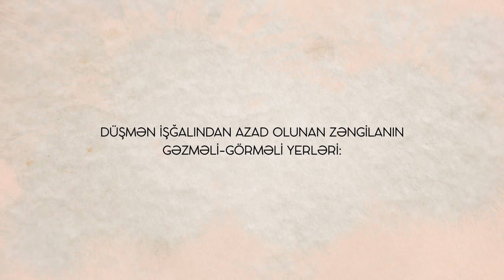Zəngilanın gəzməli-görməli yerləri haqqında video çarx hazırlanıb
Dövlət Turizm Agentliyi tərəfindən işğaldan azad edilmiş Zəngilanın gəzməli-görməli yerləri haqqında tanıtım video çarxı hazırlanıb.

Bu haqda Dövlət Turizm Agentliyinin sədri Fuad Nağıyev rəsmi feysbuk səhifəsində etdiyi paylaşımla məlumat verib.

“Azad edilmiş torpaqlarımızın geniş turizm potensialı var. Biz artıq bu potensialı qiymətləndiririk. Bu gün isə Ali Baş Komandanın rəhbərliyi ilə qəhrəman Ordumuzun azad etdiyi Zəngilanın gəzməli-görməli yerlərini təqdim edirik”, -deyə Fuad Nağıyev qeyd edib.

Çarxda Zəngilanın gəzməli-görməli yerləri, o cümlədən XIV əsrdə inşa edilmiş, səkkizguşəli prizmadan ibarət Məmmədbəyli türbəsi, XII əsrə aid edilən qədim Şərifan şəhərinin qalıqları, Ağbiz kəndində yerləşən eyni adı tarixi bulaq, xalq qəhrəmanı Koroğlunun adı ilə hallandırılan ağ rəngli daş, rayonun Babalı kəndində yerləşən alban kilsəsi və 1974-cü ildə 107 hektar ərazidə əsasən nadir təbii çinar meşəliyini qorumaq məqsədilə yaradılmış Bəsitçay qoruğu haqqında məlumatlar təqdim olunur.

Qeyd edək ki, Agentlik tərəfindən bundan əvvəl erməni işğalından azad edilmiş Qubadlının gəzməli-görməli yerləri haqqında video çarx təqdim olunmuşdu.
Layihə çərçivəsində digər azad edilmiş torpaqlarımızın da turizm potensialını əks etdirən bu növ video çarxların hazırlanması nəzərdə tutulub.